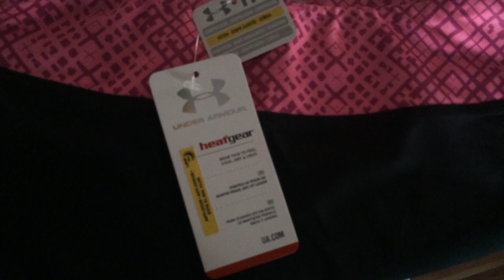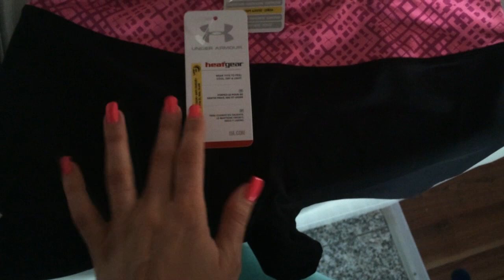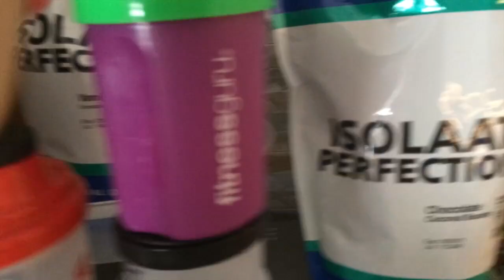Size Zero Videotagebuch Woche 3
Hey Leute,

heute gibt es mein Videotagebuch Size Zero zu Woche 3. Ich wünsche  Euch ganz viel Spaß damit!

Falls ihr das Size Zero Programm, oder auch die anderen Programme buchen möchtet, dann schreibt mich in Facebook an, dann hab ich ein Special für Euch

Und hier findet ihr das Video zu Chris´  Video und dem Rezept. Checkt auch mal den Kanal aus:

★ Schnittprogramm: Final Cut Pro

❀❀❀ Be Stylishhh ❀❀❀